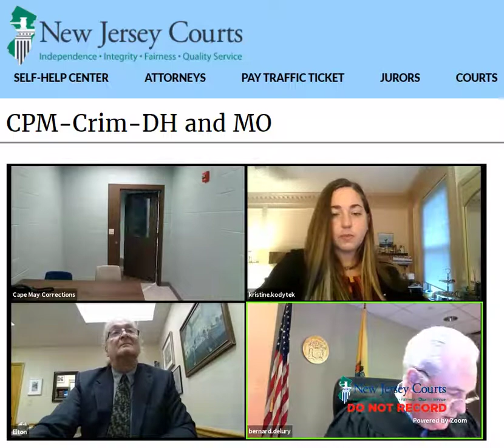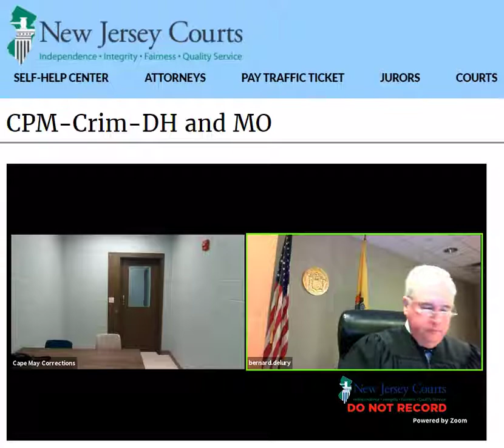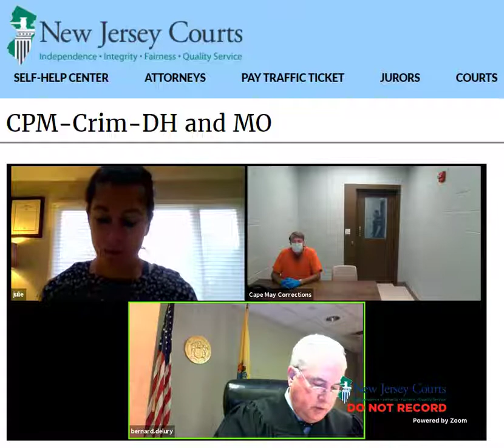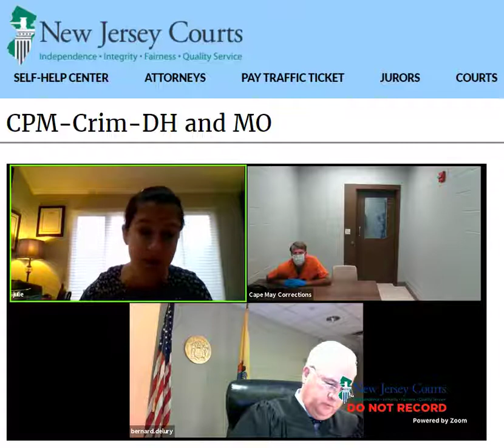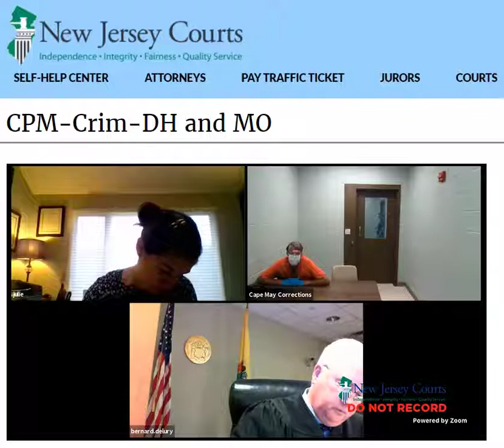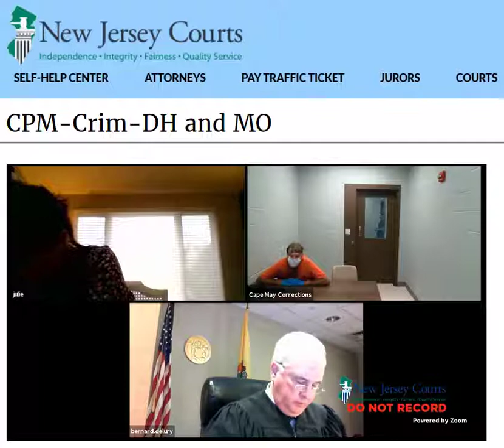Cape May County - Judge DeLury - detention hearing